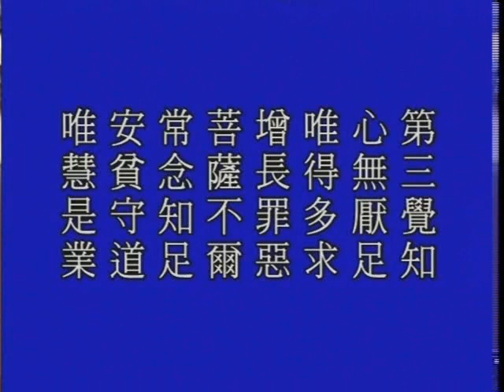佛說八大人覺經 第3集